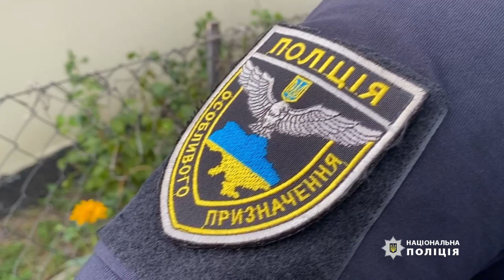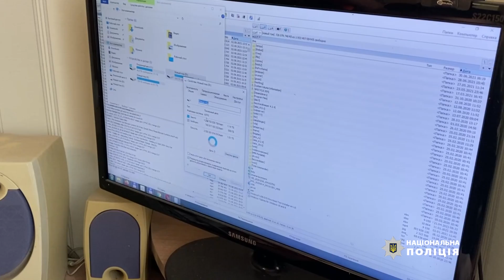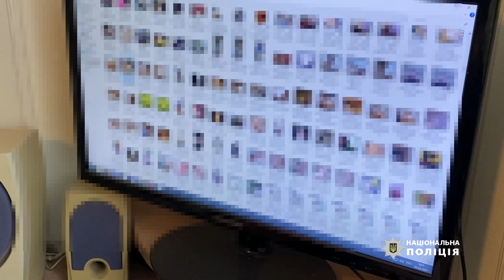Правоохоронці Черкащини викрили чоловіка, який зберігав матеріали з ознаками дитячої порнографії